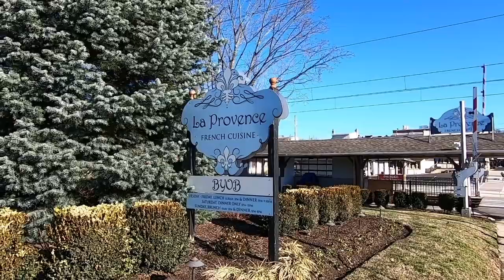Living in Ambler PA: Full Vlog Tour!!!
Join me on my latest vlog as I explore the charming small town of Ambler, Pennsylvania. We'll check out some of its best attractions, historic landmarks, and local hotspots. Come along and see what this cozy town has to offer!

Find out what it's like living in Philly by checking out real estate, local spots and more. Right in our own City and Greater Philadelphia Area. A local expert, Gregory walks the streets of the most historic suburbs in the U.S. See and live like the residents through the lens of Gregory's camera. We want to be your resource for our beautiful and historic areas.